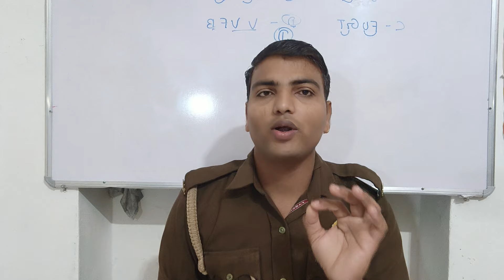Radio Operator Update | Radio Operator Physical डेट📅 | Radio Operator cut off 2024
head operator cut off
radio operator cut off 2024
up head operator cut off
head operator eligibility
head operator
up police head operator cut off
radio operator cut off
assistant operator cut off
head operator expected cut off
radio head operator cut off
upp head operator
upp head operator cut off
b tech eligible for head operator
head operator b tech allowed or not
head operator latest news
up head operator expected cut off
up police assistant operator cut off 2024
up police assistant radio operator cut off
up police head operator
up police head operator latest news
up police radio operator cut off
up police radio operator cut off 2024
up police radio operator ki cut off
up radio operator cut off
upp radio head operator expected cut off
upp radio operator cut off
algorithm and flowchart hindi
assistant operator cut off 2024
assistant operator expected cut off
assistant operator physical test
head operator cut off 2024
head radio operator cut off
radio operator expected cut off
radio operator ki cut off kitni jayegi
radio operator result
radio operator update
up assistant operator cut off 2024
up assistant radio operator cut off
up head radio operator cut off
up operator cut off
up police assistant operator expected cut of-
up police head operator cut off 2023
up police head operator eligibility b.tech
up police head operator expected cut off
up police radio head operator cut off
up police workshop cut off
up radio head operator expected cut off
up radio operator
up radio operator cut off 2024
upp assistant operator latest news
upp head operator answer key
upp head operator cut off 2024
up police head operator answer key
up police head operator result date
up assistant operator cut off